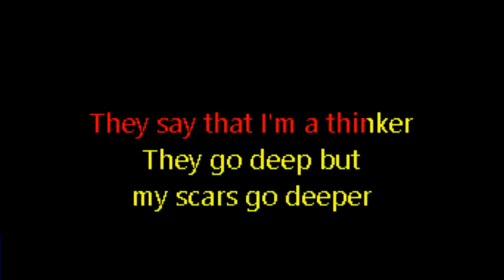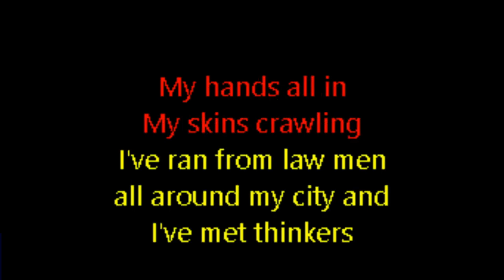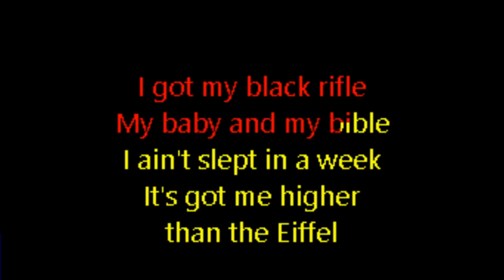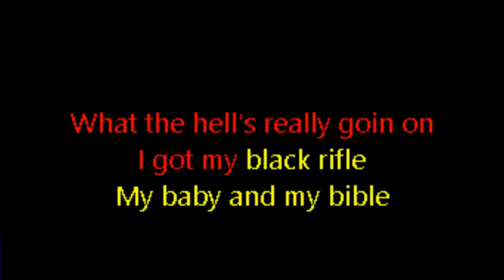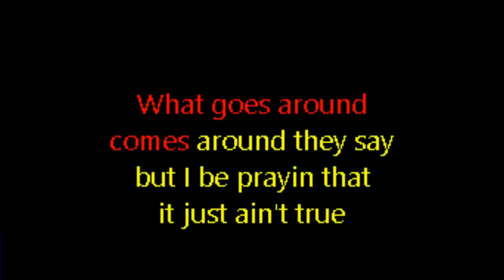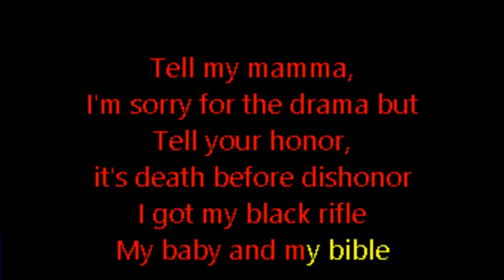King 810 - Black Rifle (Custom Karaoke Version 2.0)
Re-rendered with better audio! (v2.0)

Welcome to Deep Bench Karaoke, the working end of a now 8-year personal art project. It began as stuff I wanted to sing, branched into friends and others' requests, and fed a year of isolated frustration on Facebook at Clowne's Mad House.
Not posted in any particular order, these are tracks through my own learning curve adapting to different software and techniques of removing vocals, and animating the lyrics. I'm ever grateful to anyone who pulls my work to sing; I have rather niche idea of what is appropriate for karaoke.
I do take requests, but I can't guarantee I'll make them. These are the songs I want to sing (whether I get to them in or not) so if I like what you're requesting, it may well get done.

Happy karaoke-ing.

Sing for your Self. Always.